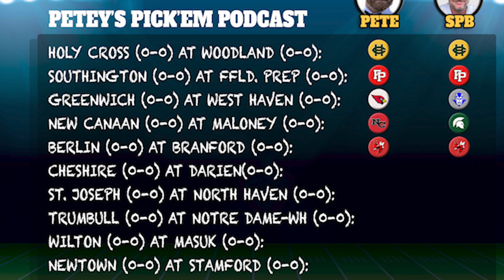Football Staff Pick'Em Podcast: Week 1 selections for 2024 season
GameTimeCT's Pete Paguaga and Sean Patrick Bowley are back for Week 1 of the staff pick'ems for the 2024 football season. Each and every week the duo will be selecting 10 games from across the state.

THE RUNDOWN
0:00 - 2:33 — Intro
2:34 - 5:03 — Holy Cross at Woodland
5:03 - 8:11 — Southington at Fairfield Prep
8:12 - 13:23 — Greenwich at West Haven
13:24 - 17:48 — New Canaan at Maloney
17:49 - 20:43 — Berlin at Branford
20:44 - 23:13 — Cheshire at Darien
23:14 - 26:21 — St. Joseph at North Haven
26:22 - 28:00 — Trumbull at Notre Dame-West Haven
28:01 - 30:46 — Wilton at Masuk
30:47 - 32:39 — Newtown at Stamford
32:40 - 32:57 — Wrap

FURTHER READING